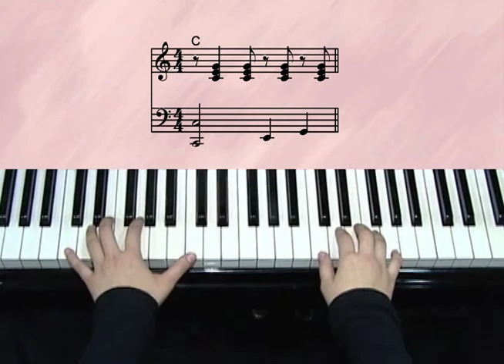【流行鋼琴自學祕笈】Rumba伴奏型態｜Track30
▍Rumba伴奏型態

【流行鋼琴自學祕笈】
✦輕鬆自學，由淺入深。
✦從彈奏手法到編曲概念，全面剖析、重點攻略。
✦適合入門或進階者自學研習之用。
✦可作為鋼琴教師之常規教材或參考書籍 。
✦本書首創左右手五線譜與簡譜對照，方便教學與學習